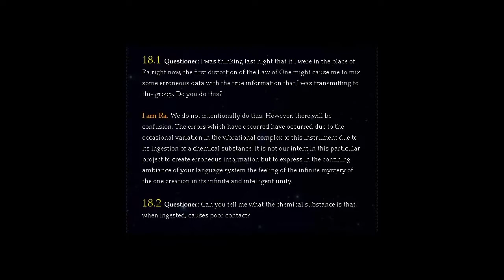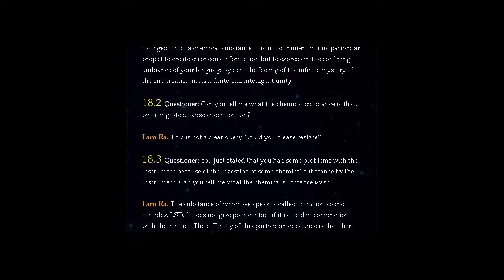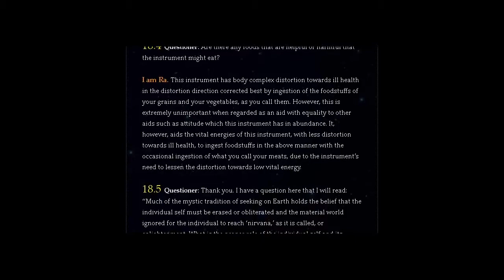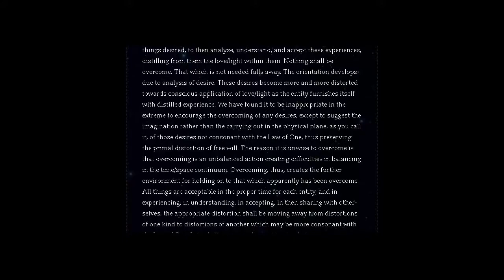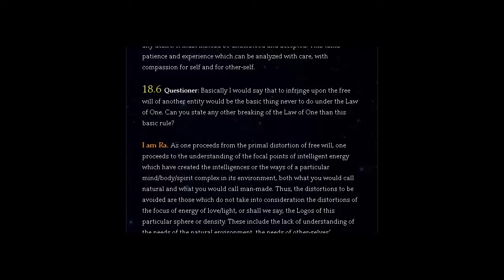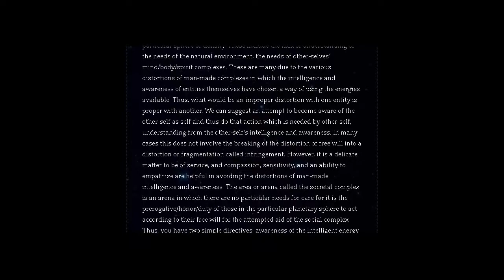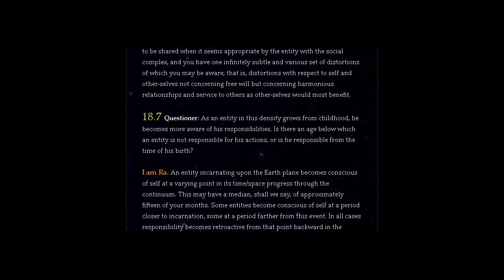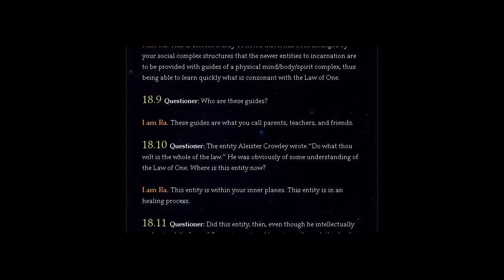THE LAW OF ONE | SESSION 18 PART ONE